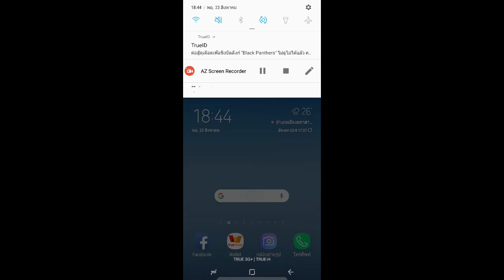ISANBOYZ GAME1 2018 08 23 PUBG Mobile Campus Survival Series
The first game of the tournament went very well for us!